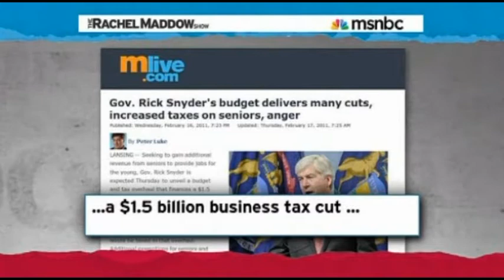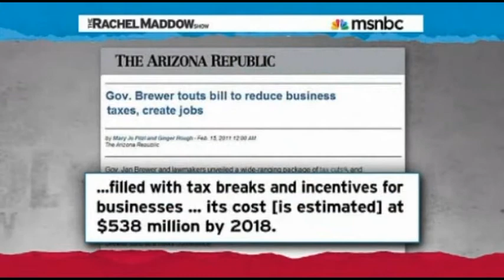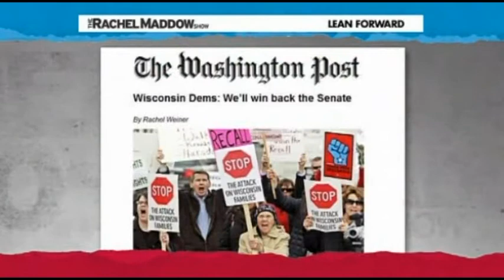MSNBC-Rachel: Recall = Revolt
MSNBC's Dr. Rachel Maddow compares Republican antics to the toppling of the Canadian government for Conservative's lack of transparency.